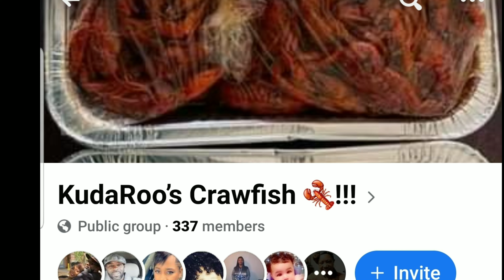Kudaroo's Crawfish On Facebook